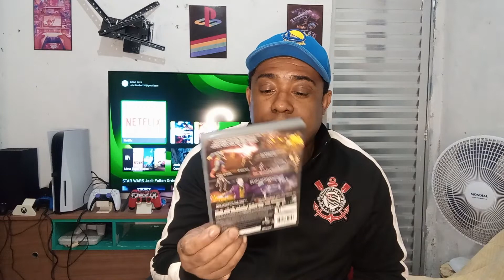testando aí a retrocompatibilidade de jogos de Xbox 360 no séries x